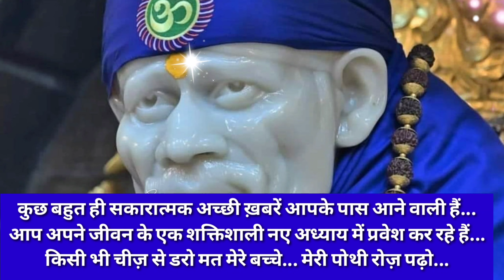sai baba ratri sandesh today 🌺 साई बाबा रात्रि संदेश 🌺 sai sandesh